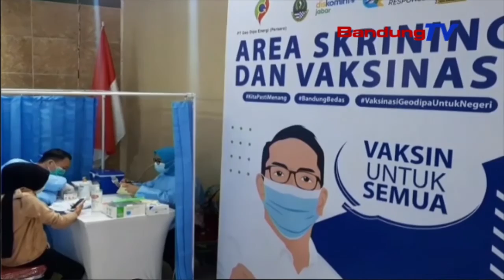Warga Anu Nganjrek Di Siklukna Aub Dina Vaksinasi | TP | BANDUNGTV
TP | BANDUNGTV | ELBY NOPITRI | Minangka Tarekah Ngahangkeutkeun Vaksinasi Warga Kabupaten Bandung,  Pausahaan Anu Bagerak Dina Widang Panas Bumi,  Rukun Gawe Jeung Jabar Quick Response Tur Komunitas Jeep,  Nyorang Vaksinasi Ancokeuneun Sarebuan Warga Di Siklukna,  Di Kecamatan Ciwidey,  Kabupaten Bandung.  Dina Emprona,  Warga Dijemput Make Mobil Jeep Sangkan Prakprakan Vaksinasi Leuwih Gancang Dipaju.